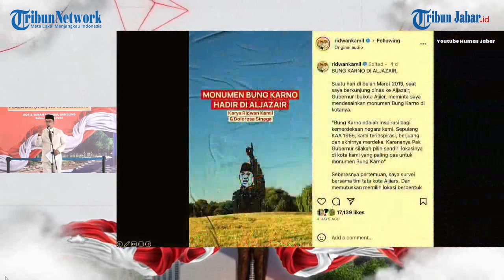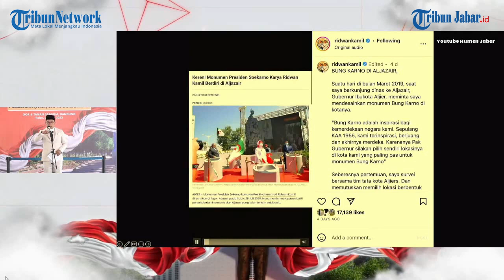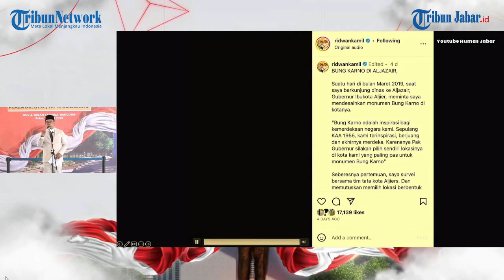CERITA Ridwan Kamil ke Sekjen PDIP Bangun Patung Bung Karno di Aljazair & Ekuador,Kode Pilpres 2024?